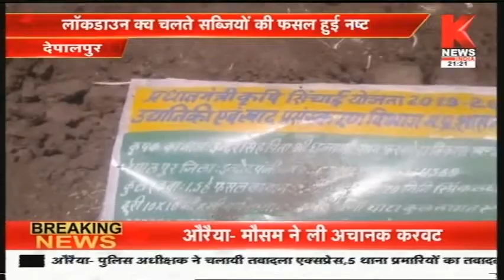मधय प्रदेश की ख़बरों का खास बुलेटिन || Hamara Madhya Pradesh || Knews